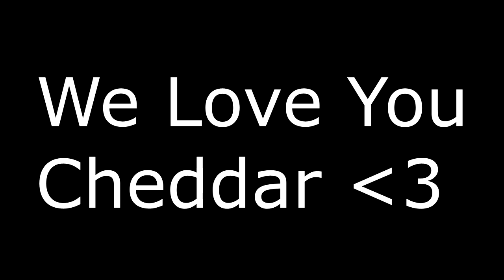DONATION RAIDING! @CheddarSombrero (Funny Text-To Speech)!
Hey Guys Welcome Back To Swift Nation, Hope You All Enjoy This Video! We had a fun time doing this to cheddar, his reactions are price-less, and we couldn't of felt any better by the end of it, we love you cheddar!

-PSN: colby-b3d